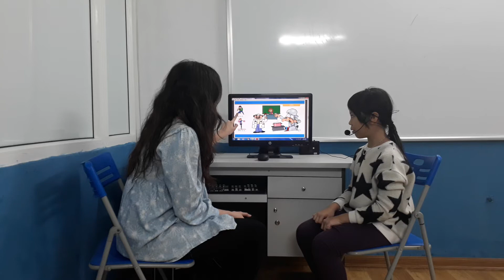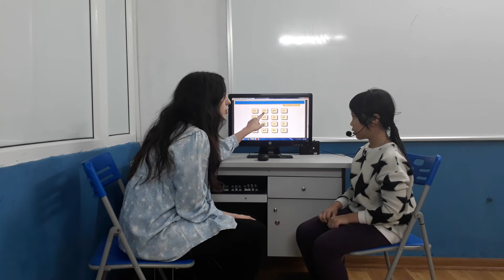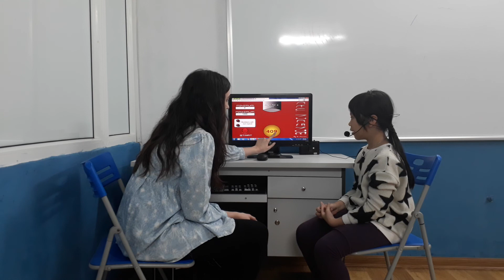Test in December 2017, Canadian English Council, Bảo Vy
KG3A Video test 2